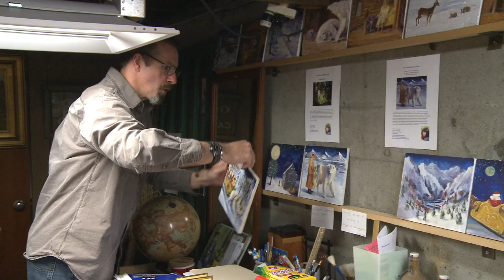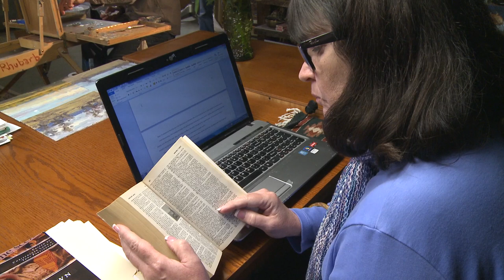The Scandinavian Santa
The Scandinavian Santa, a magical yuletide tale. Available in September 2014. Written by Victoria Lindstrom and illustrated by Michael Lindstrom.